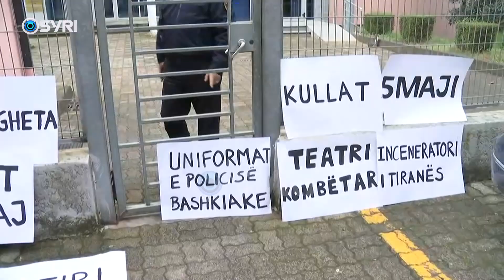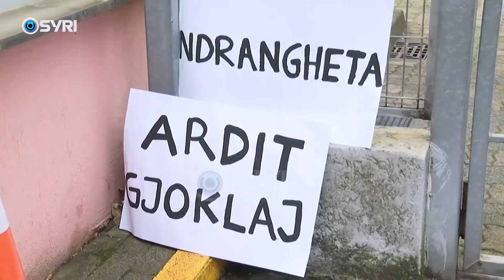Aktivistët hidhen në protestë: Pse SPAK nuk po heton Erion Veliajn?